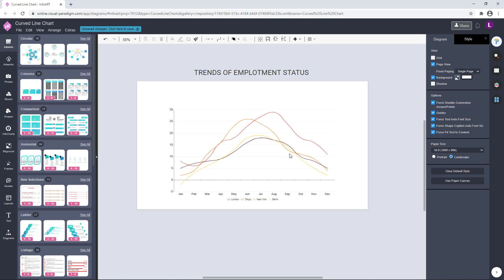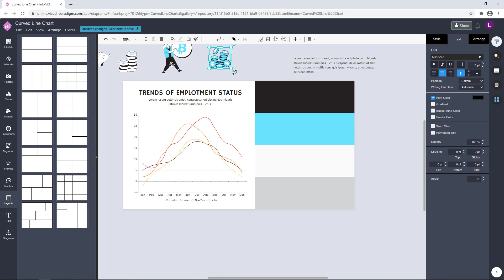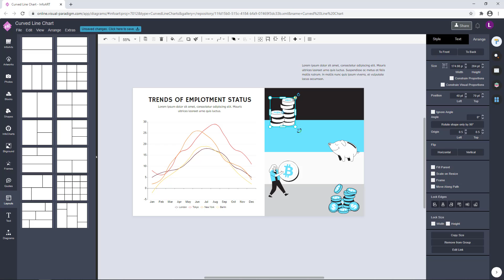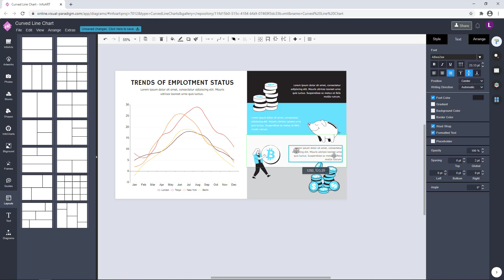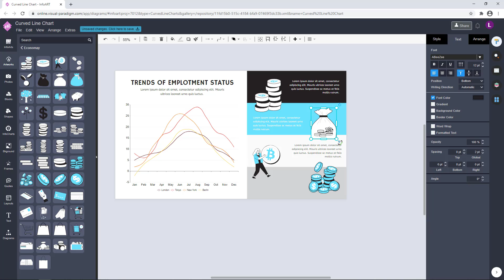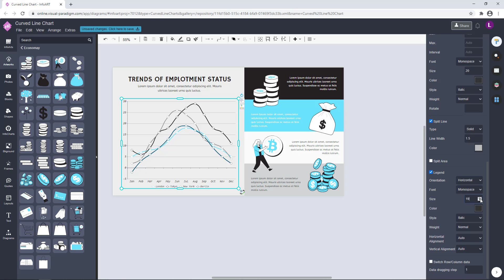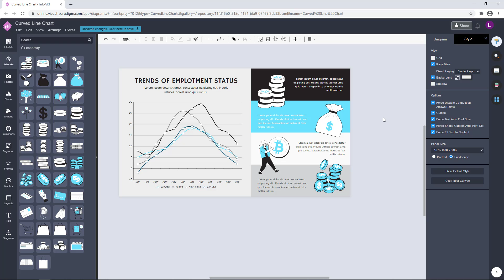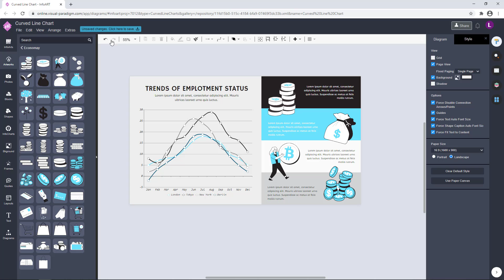How to Present Trends Of Employment Status with Online Curved Line Chart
Hi all, in this video I would like to show you another data visualization example and this time is to present treads of employment status using curved line chart (dummy day). This curved line chart is also create using Visual Paradigm Online's info chart module. This module support data visualization with 60 types of charts, either form their online spreadsheet or Google Sheet. Some of their charts are supported in their Free Express Edition and the rest are in the paid subscription plan. More details about this tool can be found